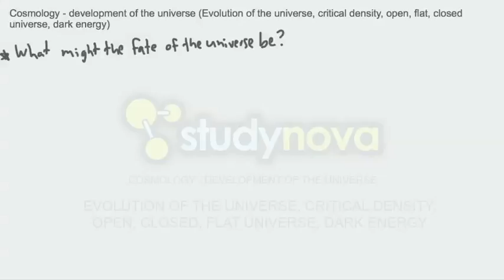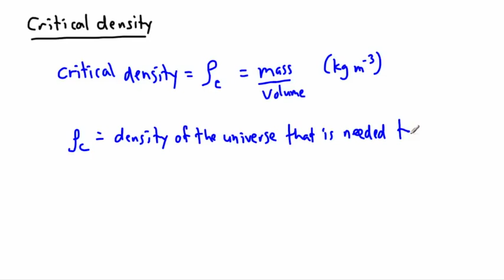Astrophysics - Cosmology - development of the universe (1/2) - (IB Physics, GCSE, A level, AP)